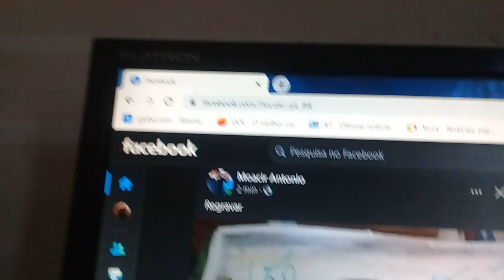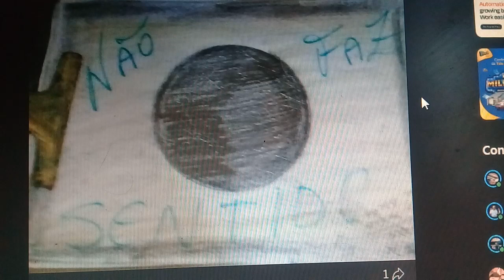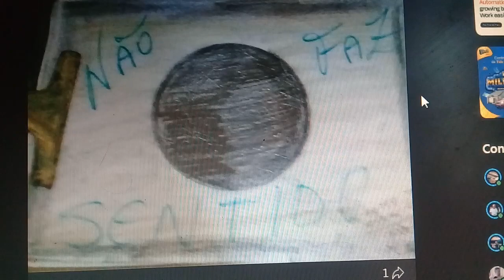Nao faz sentido